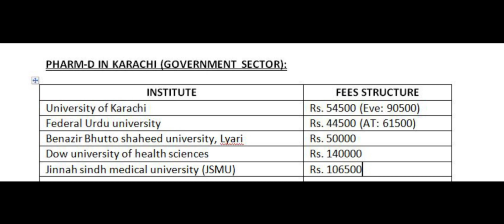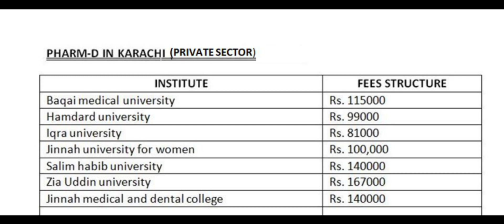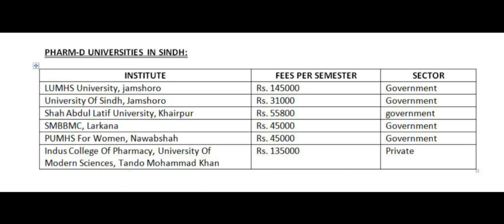Pharm-D | Universities in Karachi and Sindh | Fee structures